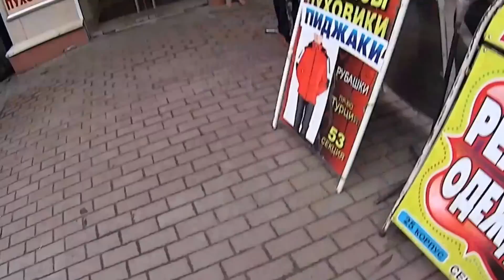Я ВЕРНУЛАСЬ В МОЙ ГОРОД. АПРАШКА. МЕНЯ НИ КТО НЕ ВИДИТ... МОЖЕТ Я УМЕРЛА?)))